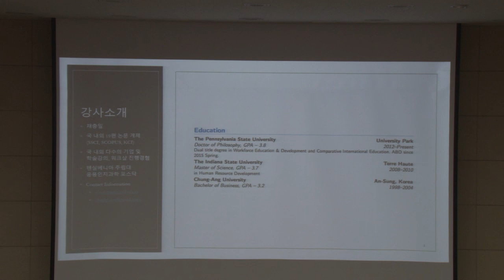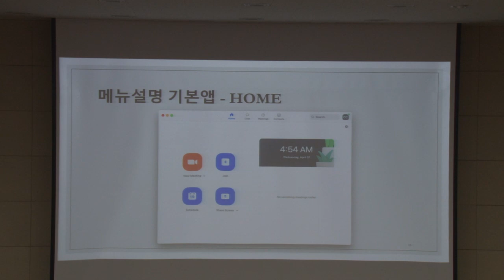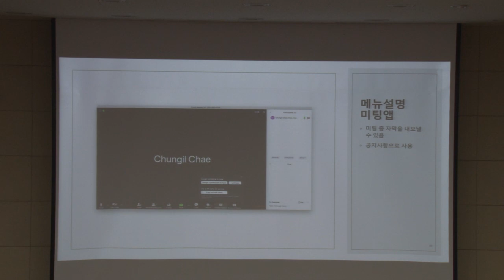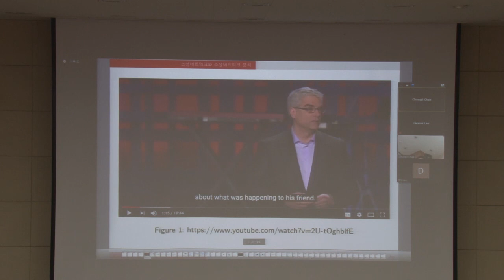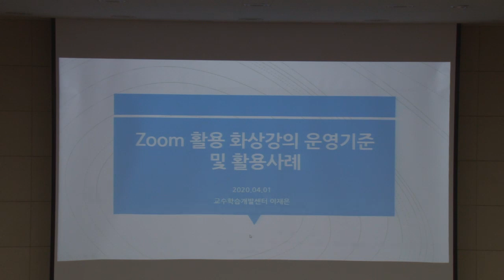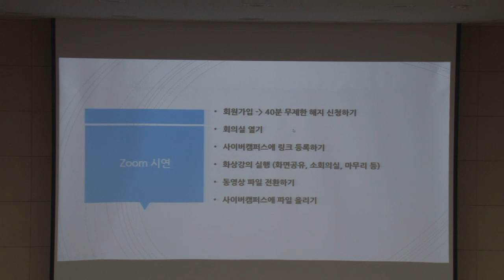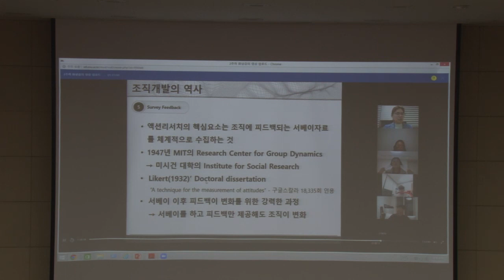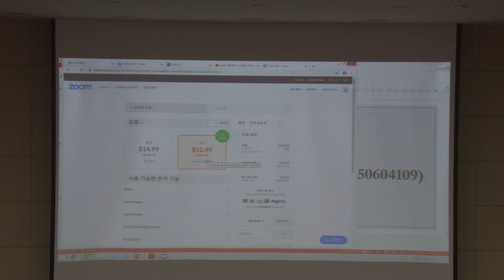[상지대학교 교수학습개발센터] ZOOM을 활용한 온라인 강의법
[상지대학교 교수학습개발센터]
2020학년도 교수법 특강
ZOOM(화상회의 시스템)을 활용한 온라인 강의법